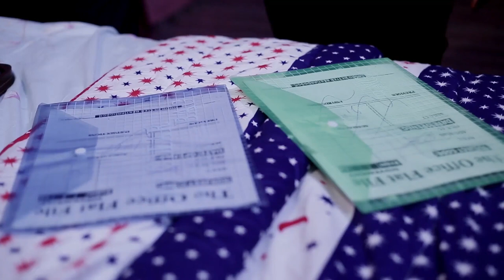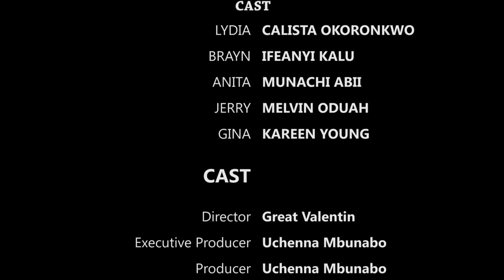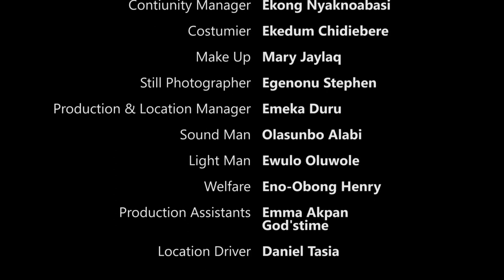JUST A FRIEND - LATEST NOLLYWOOD MOVIE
Now Trending : "WEDDING EVE - LATEST NOLLYWOOD BLOCKBUSTER"
Lydia and Anita are friends who are for true love not knowing the people around them that they call friends are destines for them

Starring: Calista Okoronkwo, Ifeanyi Kalu, Munachi Abil, Malrin Oduah, Kareen Young

Producer: Uchenna Mbunabo

Director: Great Valentine